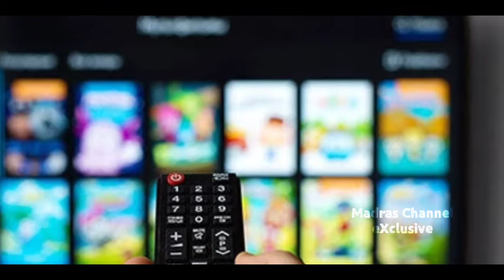கர்ணன் வெற்றியை கண்டாலும் சோகத்தில் இருக்கும் Rajisha Vijayan • Madras Channel